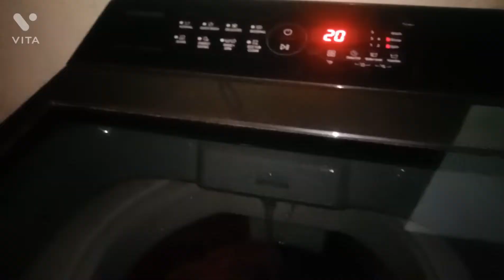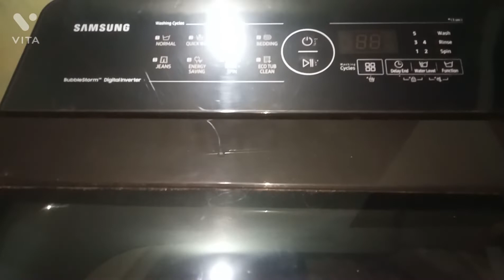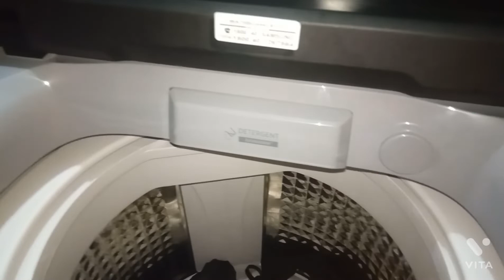6Am to9pmworking days vlog/வேலைக்கு செல்லும் பெண்களுக்கு இத்தனை வேலைகளா/fullday vlog